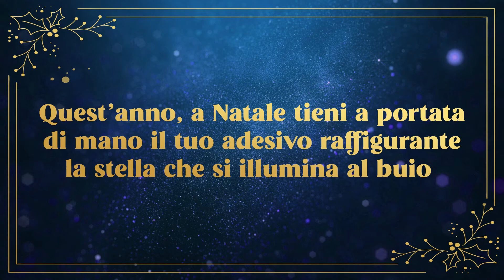Crea la tua stella di Natale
Tieni a portata di mano il tuo adesivo raffigurante la stella che si illumina al buio e usalo per creare la tua stella di Natale. Trovi l’adesivo raffigurante la stella che si illumina al buio al centro del documento informativo codice OSR . In questo tutorial, ti mostriamo tutti i passaggi necessari per rendere il tuo albero di Natale di quest’anno ancora più magico!